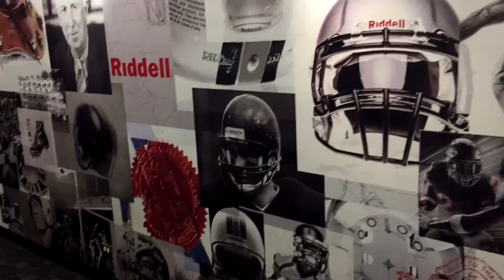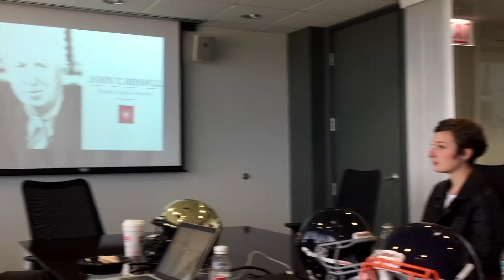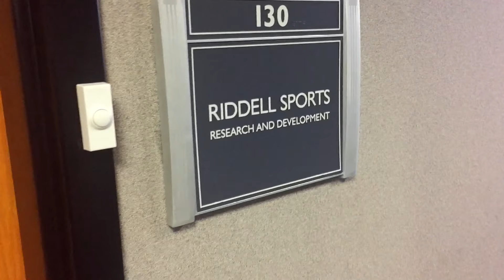IKF Diaries | S3 Ep. 11 | Riddell Headquarters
Season 3, Episode 11 - Riddell Headquarters